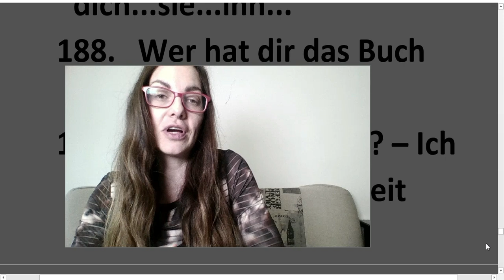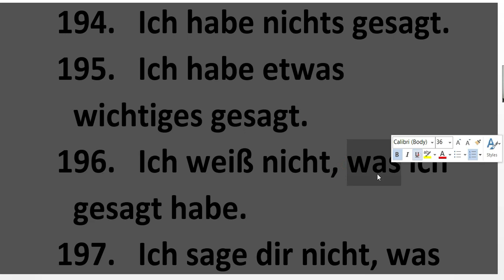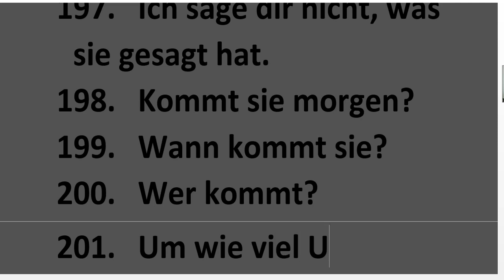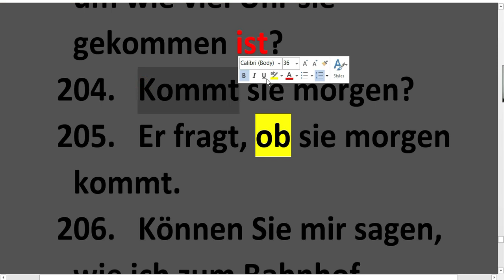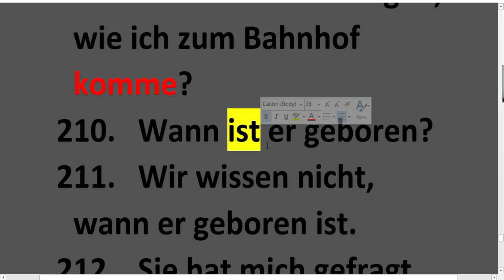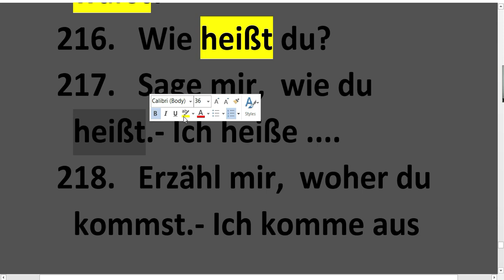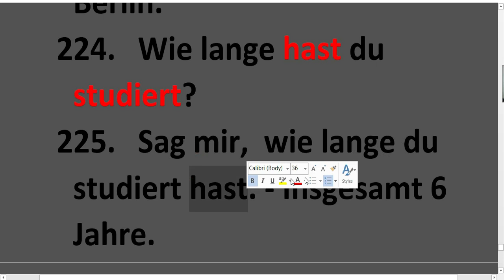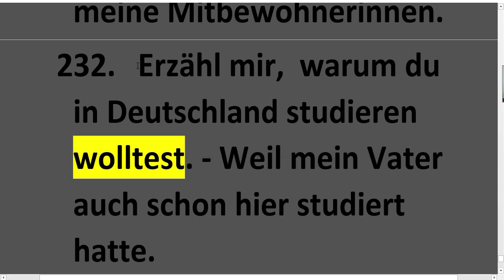NEMAČKI - 1000 NAJČEŠĆIH PITANJA br 5 SA OSNOVNIM GRAMATIČKIM OBJAŠNJENJIMA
DRAGO MI JE ŠTO MOGU DA VAM PONUDIM I TREĆU E- KNJIGU KOJU SAM NAPISALA ZA SVE VAS KOJI STE NA NIVOIMA A1 –A2.
OVE 3 KNJIGE SADRŽE OKO 600 STRANA A4 FORMATA TEKSTA KOJI JE NAPISAN TAKO DA GA VI, UČENICI, MOŽETE RAZUMETI, AKO NE POTPUNO ONDA BAR 70  DO 80% ŠTO JE DOVOLJNO DA RAZUMETE SMISAO ONOGA ŠTO JE NAPISANO
1 ) MOJU NAJNOVIJU KNJIGU – POD NAZIVOM REČNIK ZA UČENIKE PLUS VEŽBANJA IZ GRAMATIKE SA REŠENJIMA  MOŽETE KUPITI AKO KLIKNETE NA
REČNIK ZA UČENIKE PLUS VEŽBANJA IZ GRAMATIKE SA REŠENJIMA  je knjiga koja se sastoji od 207 strana A4 formata u PDF formatu i predstavlja dve knjige koje su spojene u jednu.
2) KNJIGA PITANJA NA NEMAČKOM. KNJIGA SADRŽI 192 STRANE PREVEDENIH PITANJA NAPISANIH U A4 FORMATA MOŽETE KUPITI AKO KLIKNETE NA
Cena je 3.5e ili 420 din
Cena je 2.5 e ili 300 din

 POZDRAV
JELENA

POSETITE MOJU FB STRANICU I NA NJOJ  ĆETE NAĆI DOSTA KORISNOG MATERIJALA ZA UČENJE NEMAČKOG